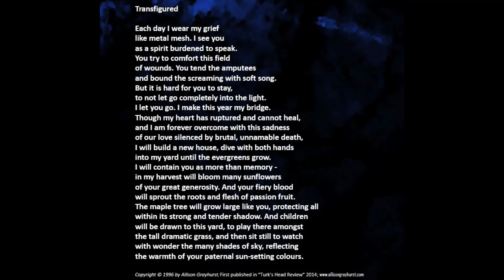Transfigured - by Allison Grayhurst